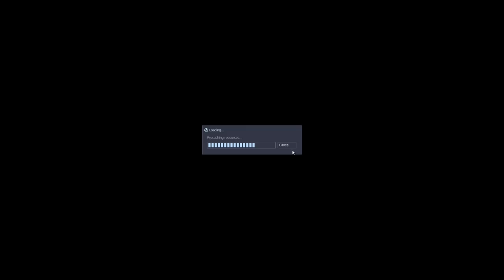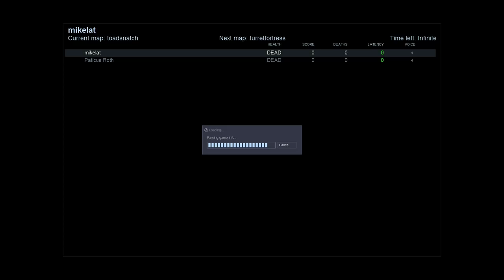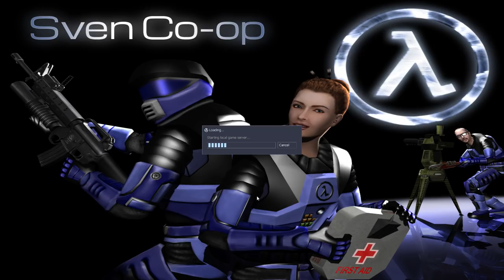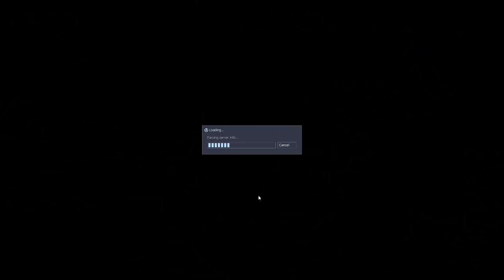Let's Play They Hunger - Part 7